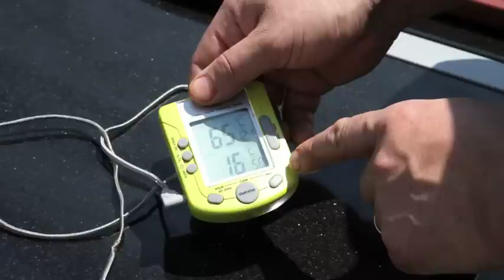Grillen wie der Profi: Grill Ueli zeigt wie's geht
Der Grillkünstler der Nation, Ulrich Bernold oder «Grill Ueli» zeigt wie man mit wenig Kreativität genussvolle Grillgerichte zaubern kann...